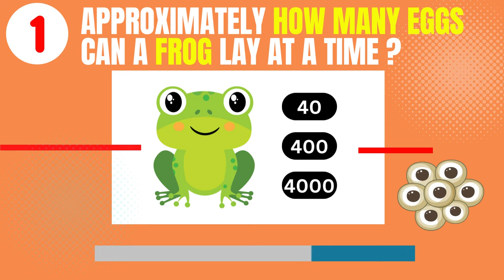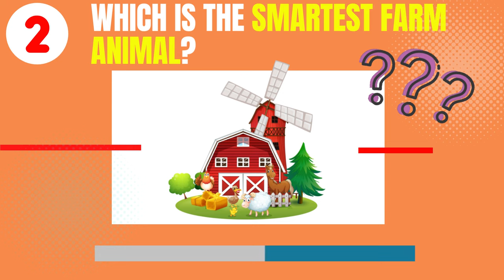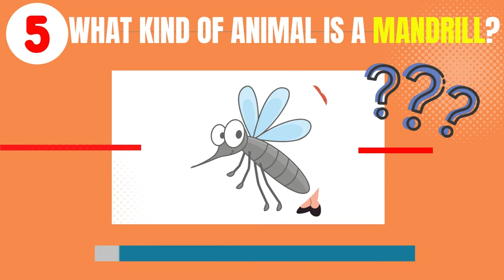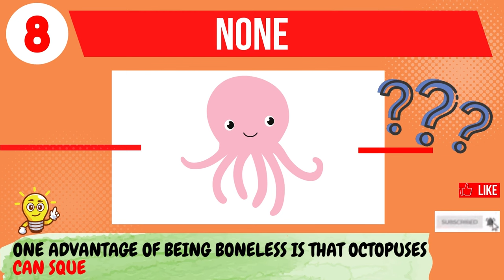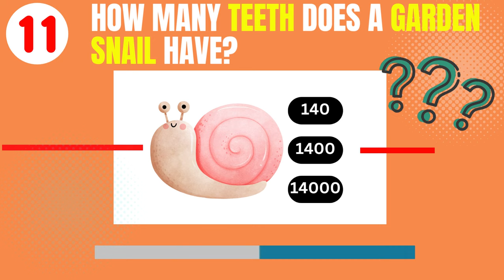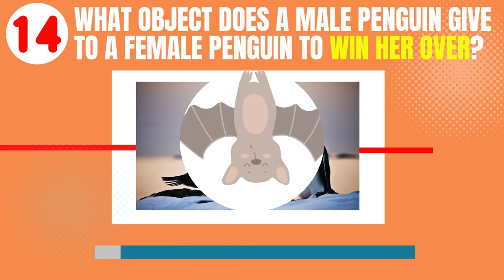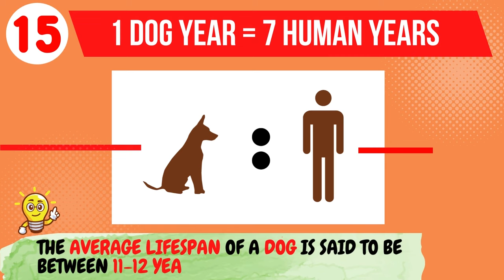Animal Quiz Trivia | Discover the Animal Kingdom | Quiz Candy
How Well Do You Know the Animal Kingdom?
There are as many as 8.7 million species in the natural world and each has its own set of features and unique abilities! Do you think you know all these unique facts about animals?

Don't forget to turn on your Notifications so you will be the first one to get notified when our weekly videos get posted!